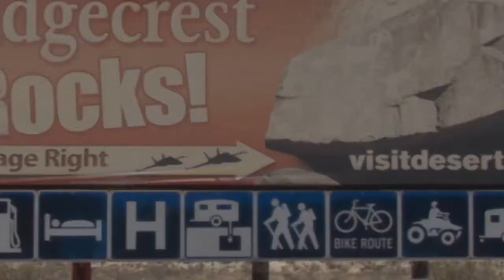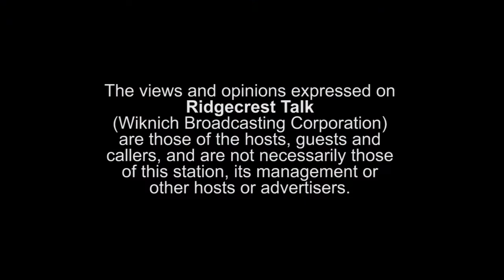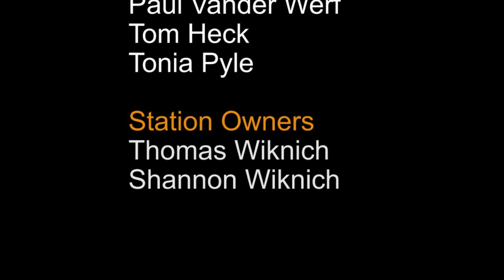November 3, 2015 Ridgecrest Talk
Host: Tonia Pyle
Guests: Meris and Doug Lueck